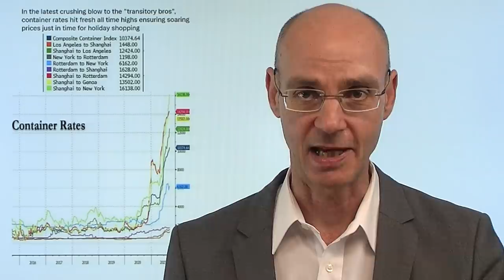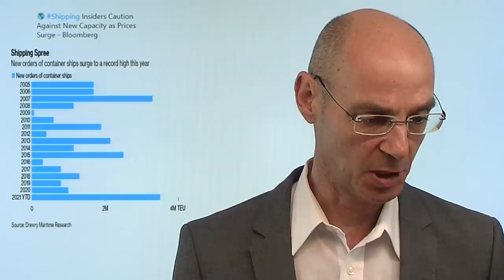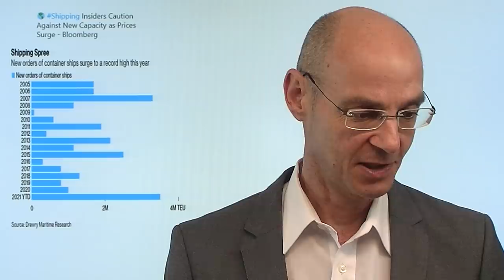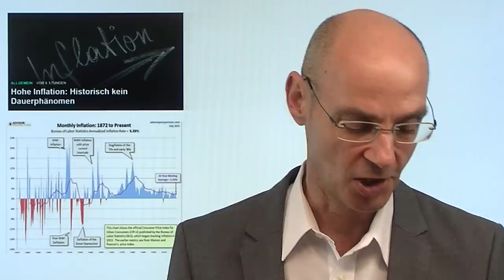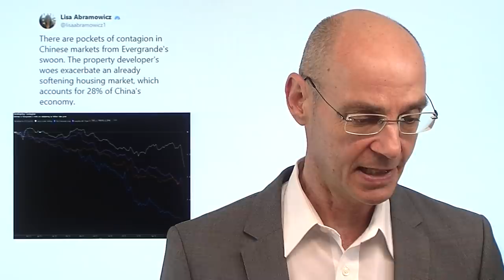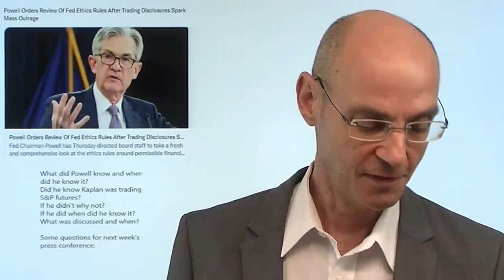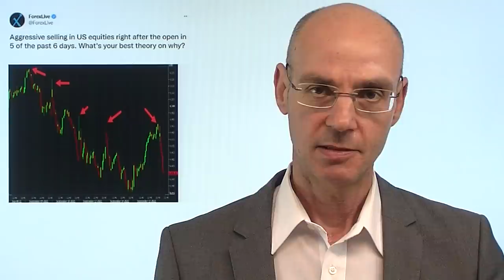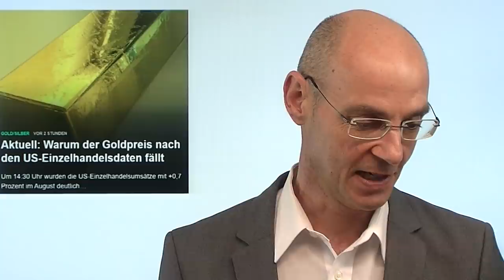Lieferketten: Gewinner und Verlierer! Marktgeflüster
Hinweise auf Artikel aus Video:
"Warum der Goldpreis nach den US-Einzelhandelsdaten fällt"

Heute hat sich geradezu beispielhaft gezeigt, wer von den Problemen der Lieferketten und den Lieferengpässen besonders betroffen ist! Da kommen einerseits Gewinnwarnungen und eindeutige Zahlen, wer weniger Umsatz macht wegen der gestörten Lieferketten - und wer davon profitiert (so heute die weltweit führende Reederei Maersk). Die Transport-Kosten indes steigen weiter auf neue Allzeithochs und erhöhen damit den Kostendruck für die Unternehmen, die dann die gesteiegen Kosten an die Kunden weiter egebn werden - klar inflationär! Die amerikanischen Aktienmärkte heute leicht negativ vor dem morgigen Verfall - trotz guter US-Einzelhandelsumsätze. Furcht vor Tapering? Wichtig wird nun, wie Peking mit dem kollabierenden Immobilienentwickler Evergrande verfährt - viele ausländische Investoren haben deren Anleihen gekauft..